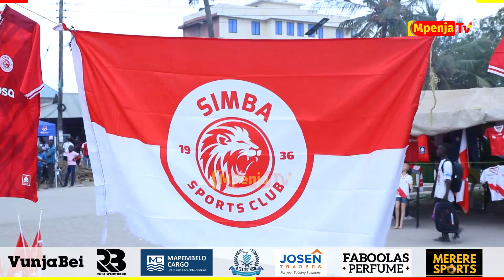LIVE:JUMA MGUNDA APEWA BARAKA NA WANASIMBA/TAZAMA HALI ILIVYO KWA MKAPA HIVI SASA.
Leo Tarehe 16/10/2022 Simba Sc wanamkaribisha Premeiro de Agosto kutoka Angola kwenye Mchezo wa Mkondo wa Pili wa ligi ya Mabingwa Afrika,katika Dimba la Benjamin Mkapa, Saa Kumi Jioni.